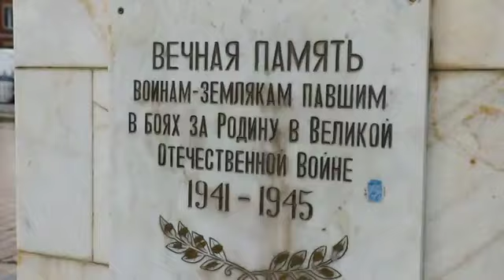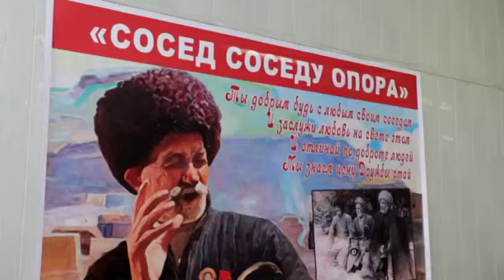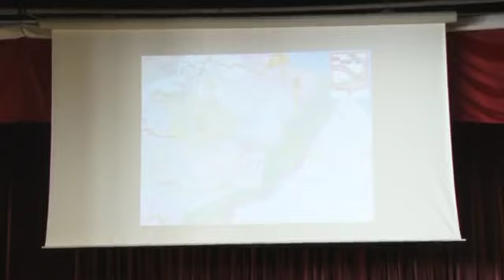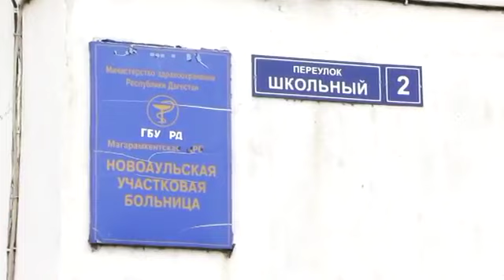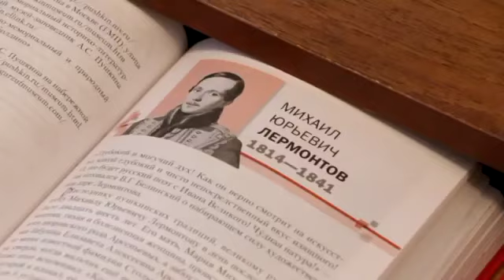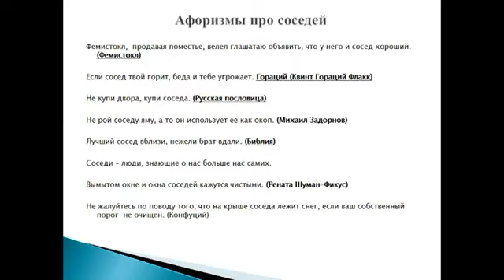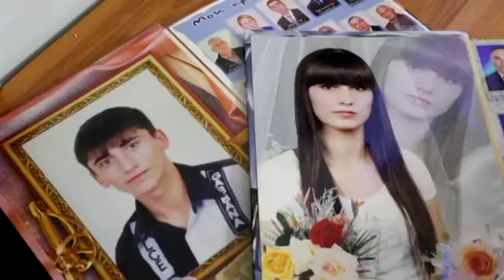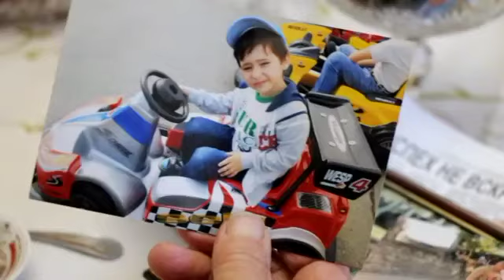Эстафету праздника добрососедства подхватили в Магарамкентском районе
В Магарамкентском районе состоялись мероприятия в рамках проекта Миннаца «Как живешь, сосед?»

Видео подготовлено пресс-службой Магарамкентского района.